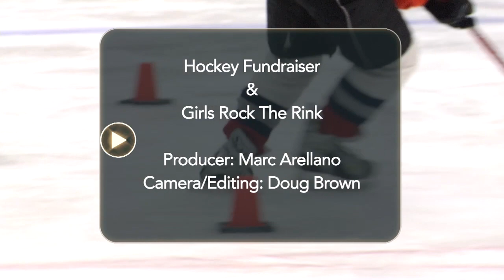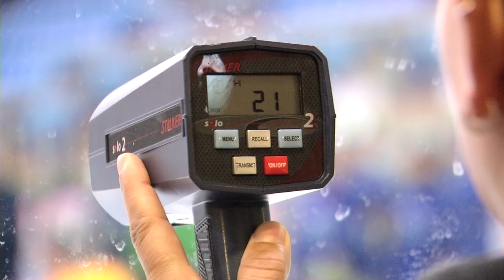Girls Rock The Rink - Grindstone Award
Host Anita Sthankiya drops by this charity fundraiser that helps girls get involved in hockey.